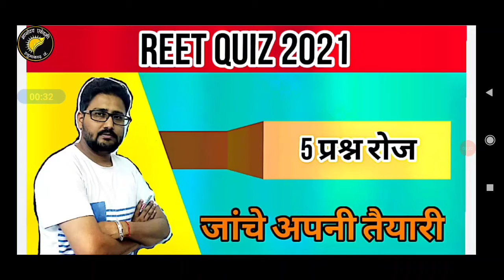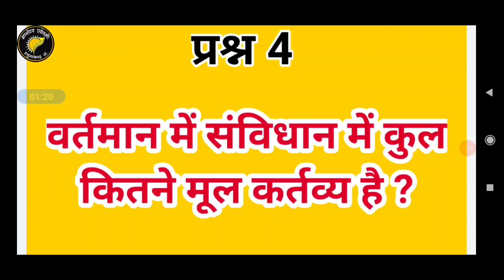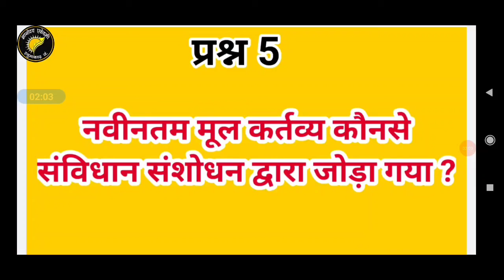reet 2021(5 प्रश्न रोज ) जांचे अपनी तैयारी @💐मौलिक कर्तव्य 💐 @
आज 1 बजे live आना न भूले
10th, 12th परीक्षा रद्द
कैसे होगी मार्किंग जानिए मेरे साथ